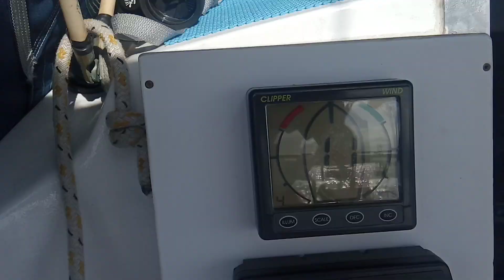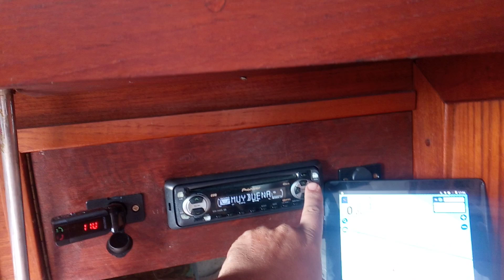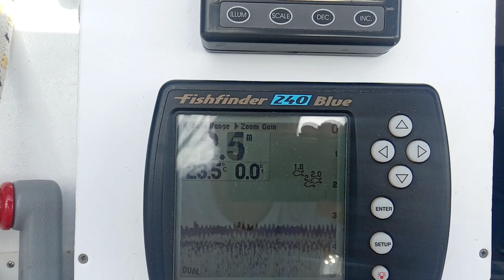Стою на якоре на Ибице. Слушаю радио.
Парусная яхта Forever. Ohlson 29